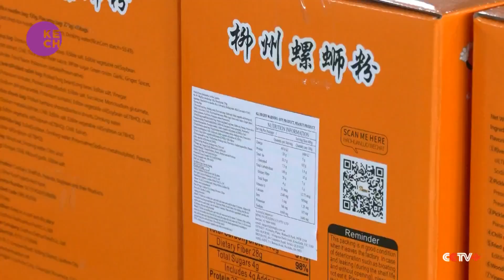'Smelly' Chinese Snail Noodles Gain Popularity Abroad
The distinctive aroma of luosifen, a flavorful rice noodle delicacy hailing from Liuzhou city in southern China, is captivating international taste buds. This increasingly sought-after dish features rice noodles bathed in a distinctive river-snail-infused broth, complemented by toppings such as fermented bamboo shoots, crispy tofu skin, peanuts, and string beans. Particularly embraced in regions known for their zesty and tangy cuisine, these noodles are making a flavourful impact on global palates.